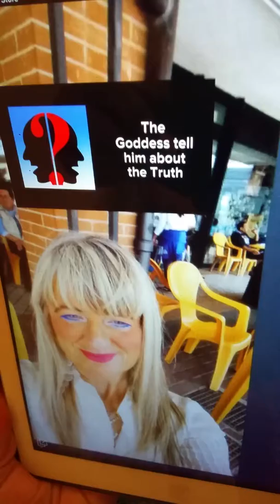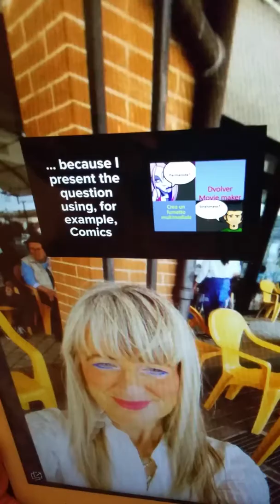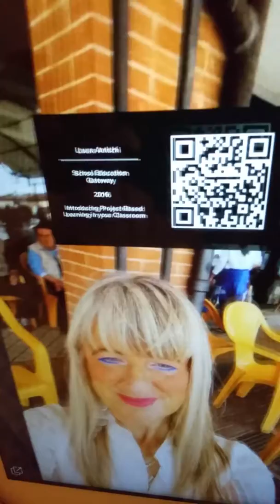Test Augmented Reality con Layar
Prima pagina di ipotetica rivista in Augmented Reality